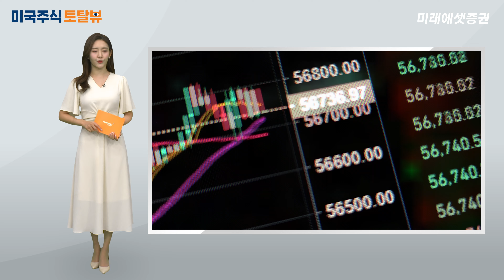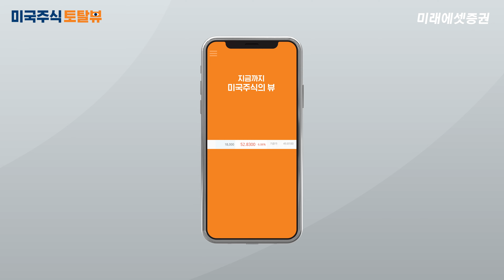[미래에셋증권] 미국주식 토탈뷰(20호가 및 잔량) 서비스 오픈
미래에셋증권이 보여드리는
국내주식과 동일한 넓은 호가의 가격과 잔량
'미국주식 토탈뷰'를 소개합니다.

미국주식 거래하실 때
매수, 매도 각 한 개씩으로 제한되어 보이던 호가와 잔량
이제 각 10호가씩,  총 20호가로 국내주식 거래환경과 같이 보실 수 있습니다.

잘 사는 것이 투자경쟁력

미국주식은 미래에셋증권!